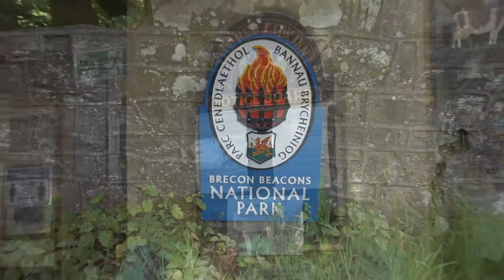Fan Y Big Wild Camp | Backpacking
This is a full screen version of our latest version for those with large TV's :-)